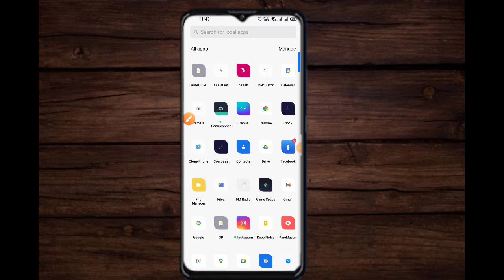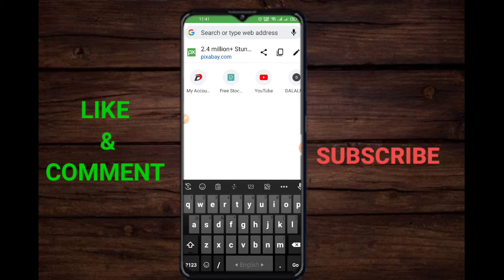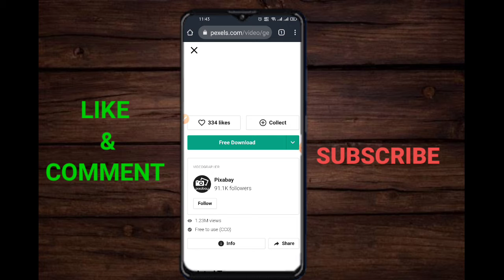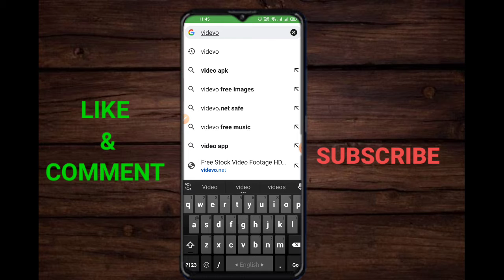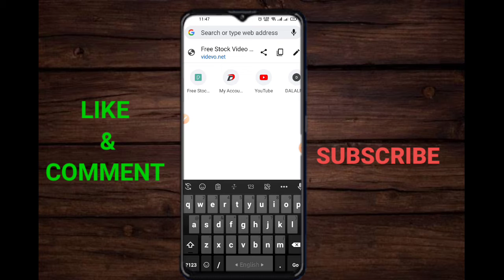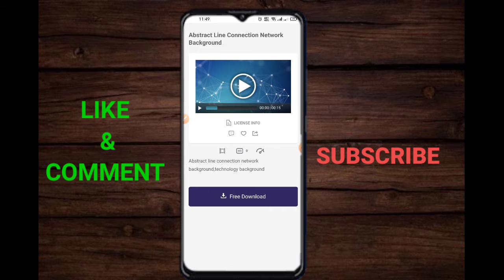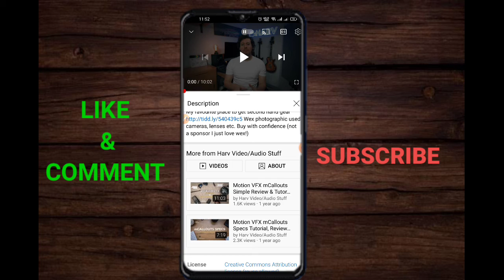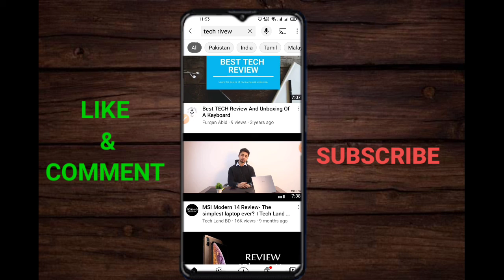How to get copyright-free images and videos for YouTube| Top free stock footage websites.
HELLO, today I am sharing about-

If you are searching for copyright-free videos or images then you are in the right place to know all things about it.

I am going to the top 5 websites that help you to get 100% free royalty video. Watch the video till the end.

Copyright-free videos websites:
1. pexels
2. pixabay
3. videvo
4. videezy
5. youtube